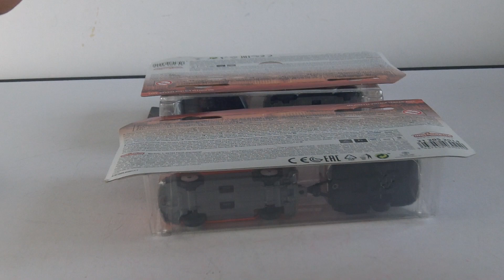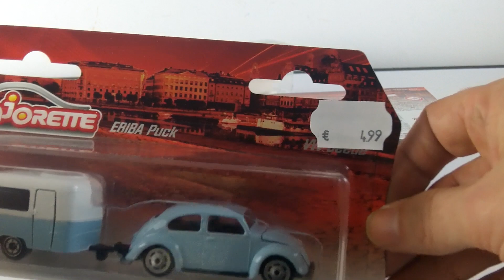Majorette Volkswagen 1/64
Présentation de 3 véhicules Majorette au 1/64, j'ouvre les blisters